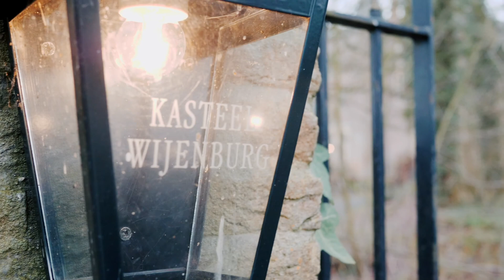Gijs & Sanne | SDM | AFH-Film